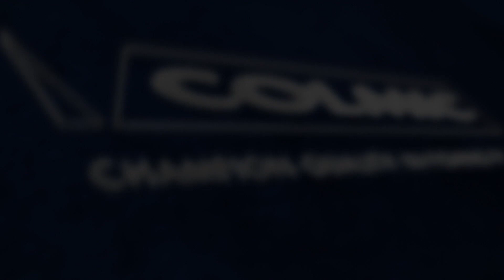PORTA ACCESSORI RIGIDI - Jacopo Falsini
Anteprima di presentazione dei nuovi porta accessori rigidi di casa Colmic.